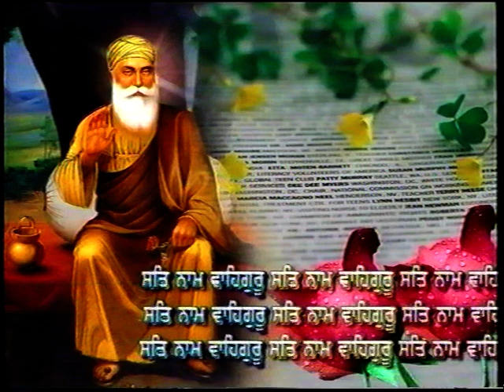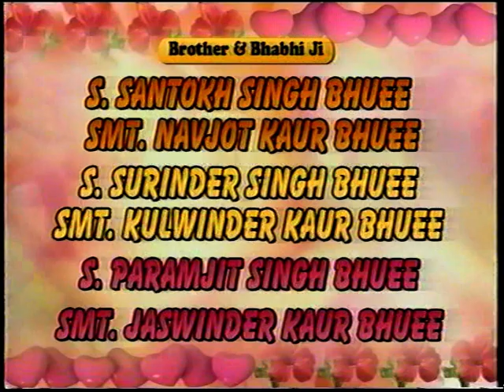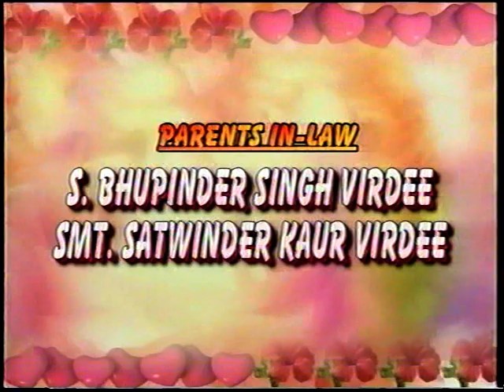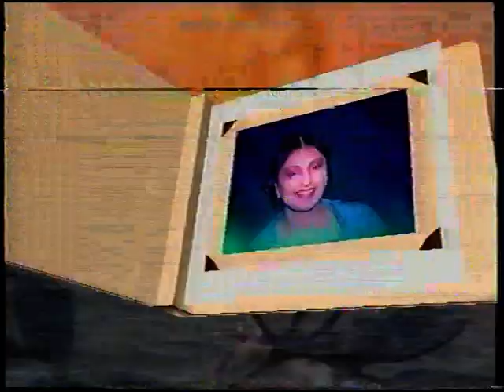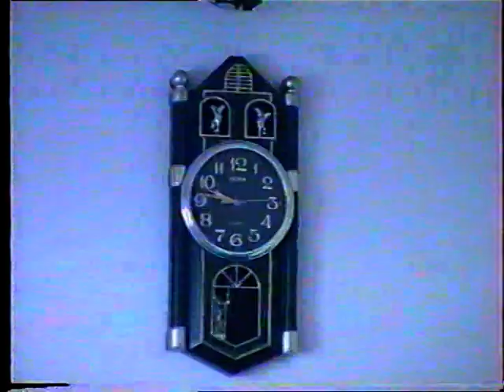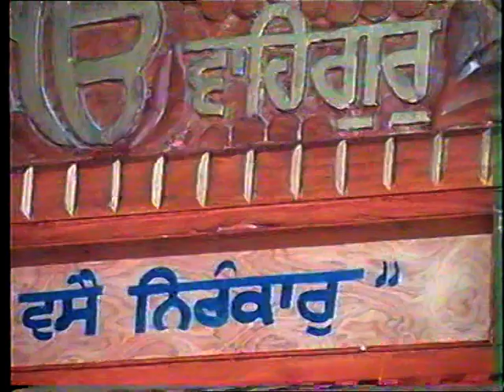gian singh weds harmeet kaur wedding party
gian singh weds harmeet kaur